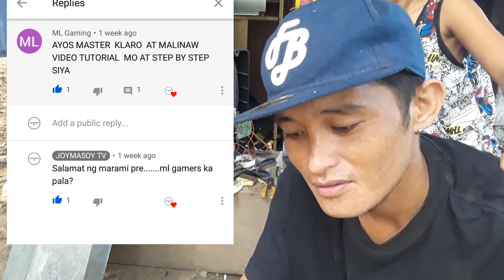Diy poweramp.....paano magkabit ng power OUTPUT